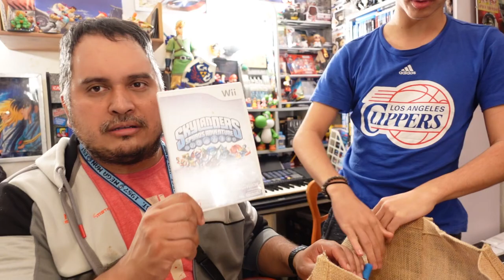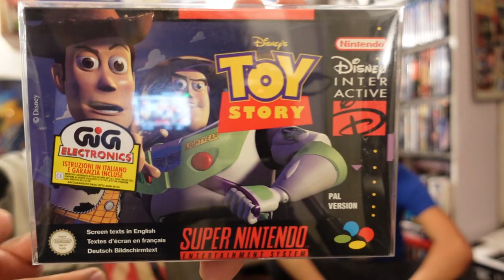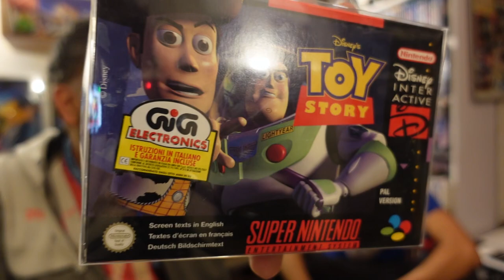Achats & Dons Octobre 2021 (2) - Toy Story SNES neuf !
Des dons sympas et un jeu SNES neuf de chez Pixelheart !
A un prix tres honnete de 40€,  loin des prix gonflés par Wata Games.